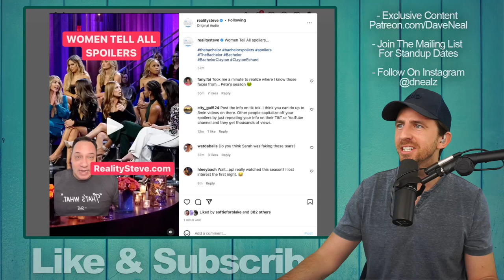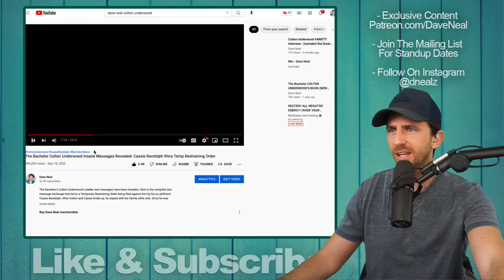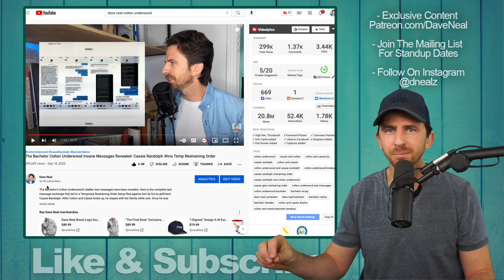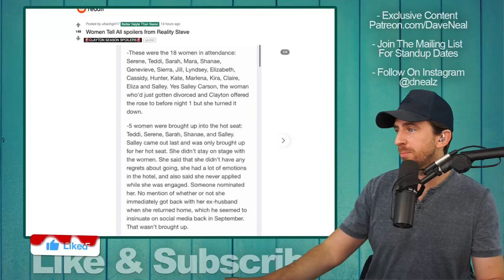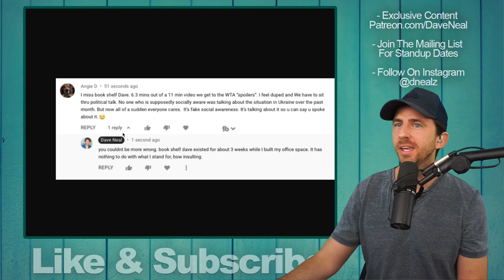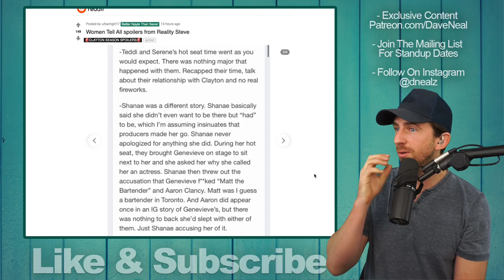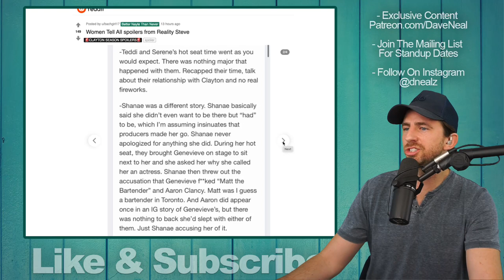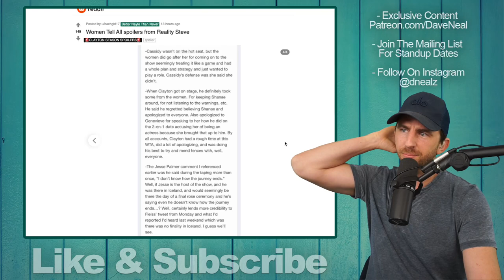Bachelor Women Tell All WILD SPOILERS From Reality Steve - The Gloves Come Off!